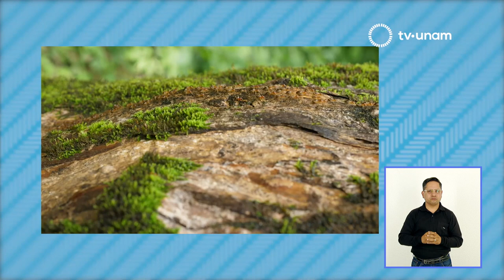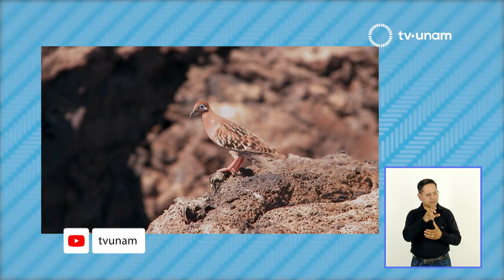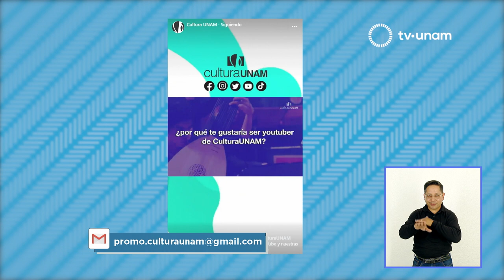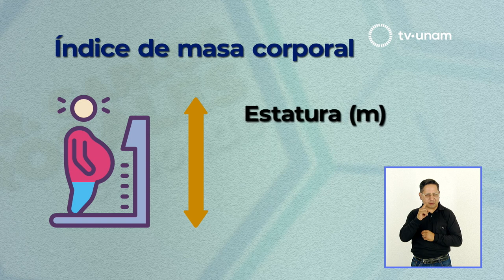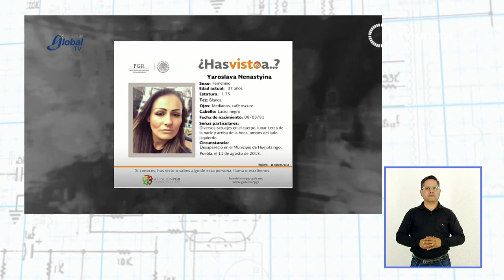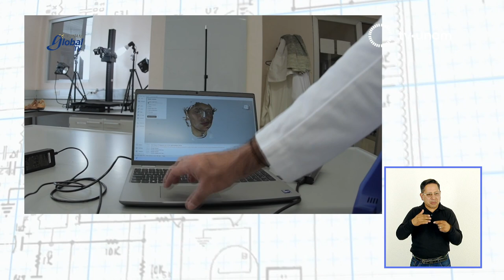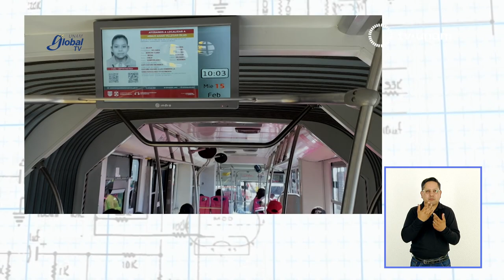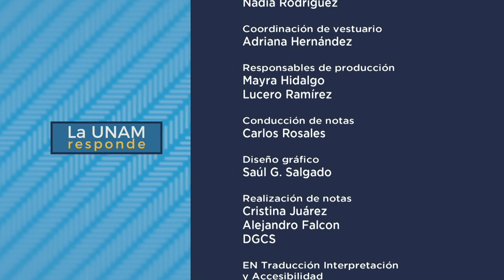Antropoceno en México por Tv UNAM. La UNAM responde 743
TVUNAM estrena el 5 de julio Antropoceno en México. historias de evolución, biodiversidad y cambio climático, una serie que nos invita a reflexionar sobre nuestra forma de actuar y de relacionarnos con el medio ambiente. Hoy en La UNAM responde nos acompañan la escritora y editora de la Revista de la Universidad Yael Weiss y el Doctor Manuel Suárez Lastra, Director del Instituto de Geografía, quienes conducen esta serie de 20 capítulos donde se habla sobre el impacto de nuestra actividad como seres humanos en el equilibrio del planeta, sobre la extinción de las especies y de cómo el desarrollo científico y tecnológico son herramientas para intentar revertir este daño o por lo menos disminuirlo. Antropoceno involucra a varias instituciones como el Instituto de Biología, de Antropología, de Geografía, Fundación UNAM, Fundación Telmex y Claro video, donde también será transmitida cada domingo.

La Coordinación de Difusión Cultural está buscando youtubers. La convocatoria está abierta para estudiantes de primer año de licenciatura que estén interesados en echar a volar su creatividad y hacer difusión de actividades culturales. El Dr. Carlos Rosales nos habla sobre la obesidad y el sobrepeso, un grave problema de salud que ha sido identificado como la otra pandemia. En UNAM Global TV los especialistas de la Escuela Nacional de Ciencias Forenses nos ayudan a entender por qué las primeras 24 horas son clave para encontrar a una persona desaparecida.